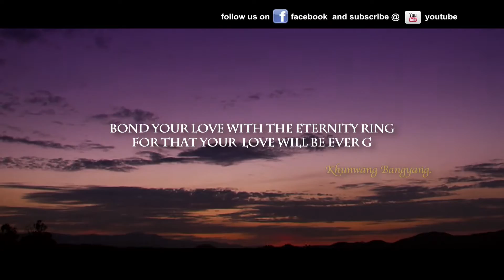Trailer of Rinhun-nya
New Nocte Music Video